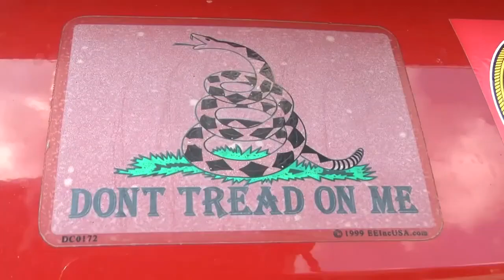Year-End Message 2022-2023